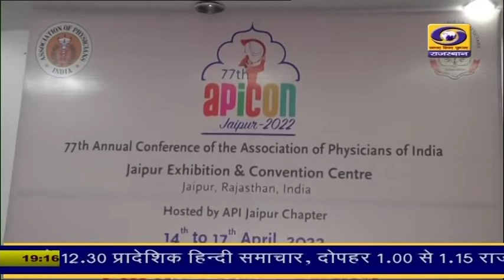एपिकोन सम्मेलन जयपुर